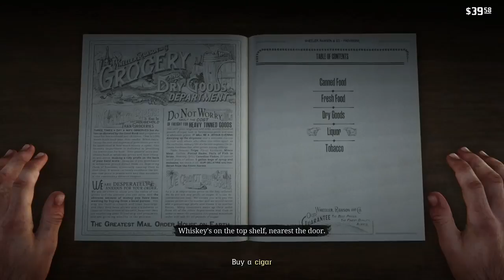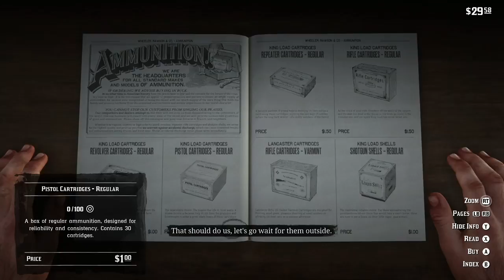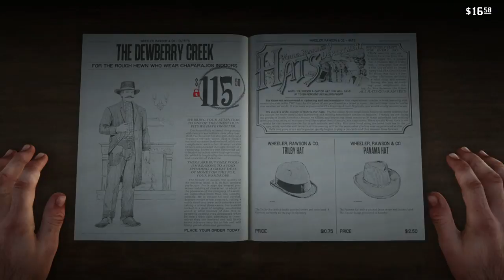Red Dead Redemption 2 walkthrough part 2 - An unbearable situation with Hosea!